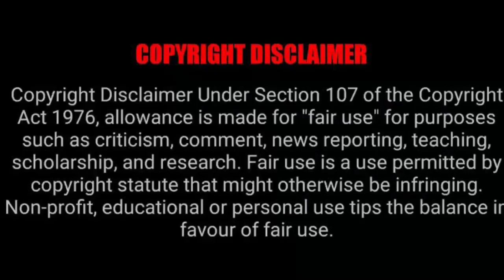What in the Pearl Thusi and Thando Thabethe is going on here? 😳